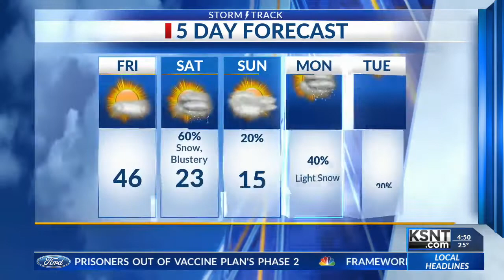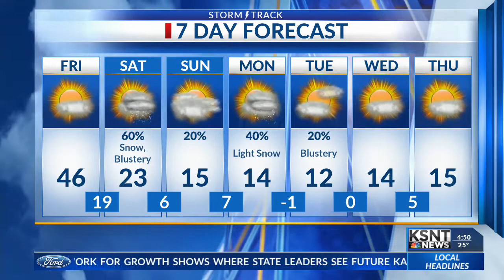Frigid Days Ahead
One more mild day before we turn much colder.